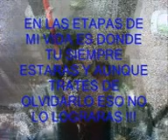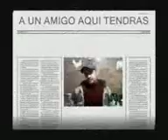EN LAS ETAPAS DE MI VIDA